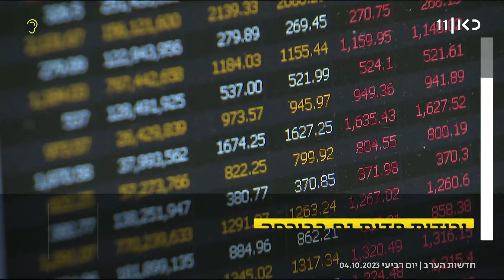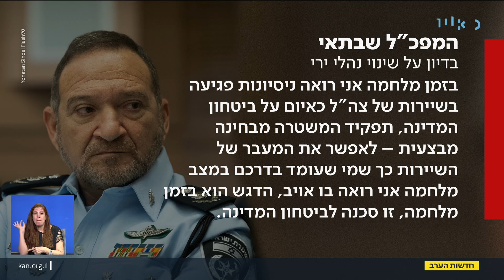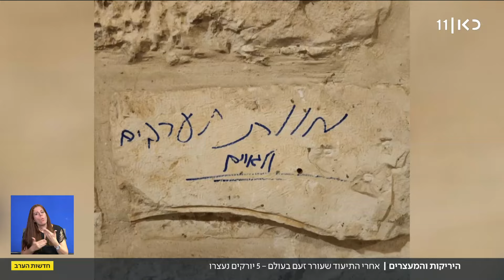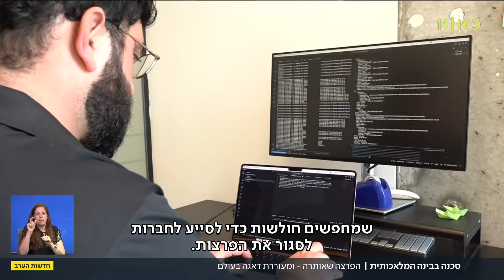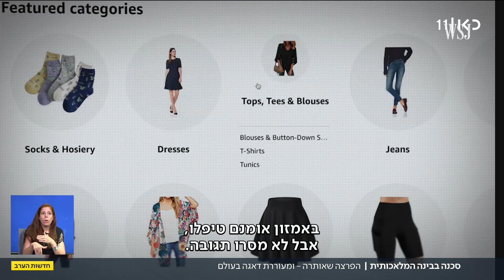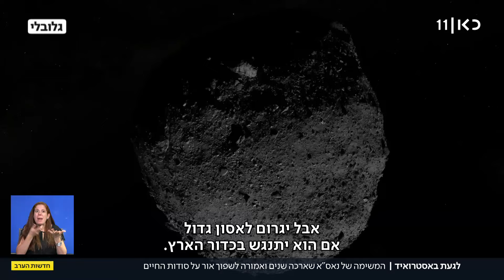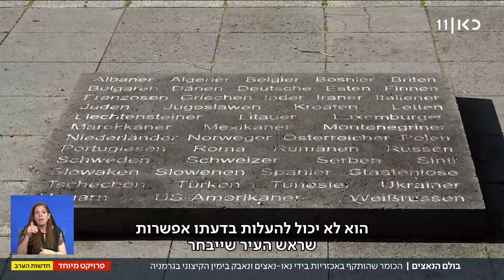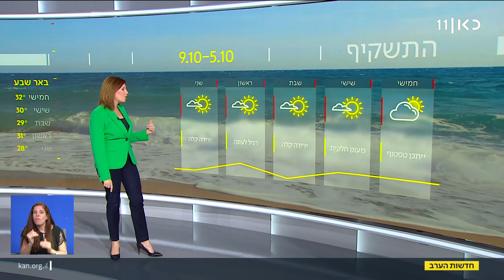חדשות הערב | 04.10.23: אלימות משתוללת ברחבי הארץ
כאן חדשות | מהדורת החדשות המרכזית של כאן 11 עם נבחרת הכתבים והפרשנים של כאן חדשות. הפרסומים הראשונים, הכותרות החמות וכל הפרשנויות לצד כתבות מגזין ופינות קבועות